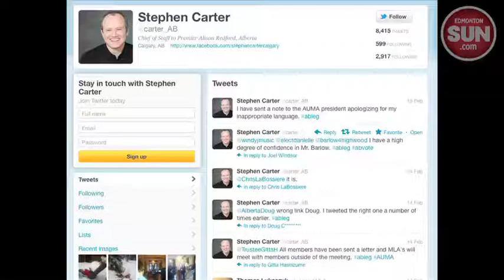Sloan says comments were 'out of context'